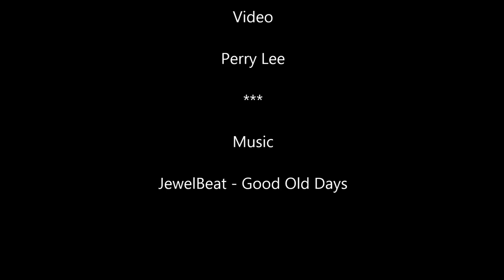菱角車 Trapa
兒時中秋節自製小玩意：菱角車，徇眾要求，分享菱角車製作步驟，希望大家渡過一個愉快的中秋節。